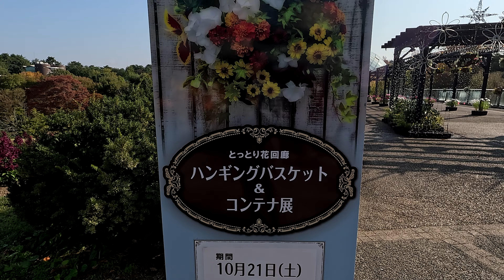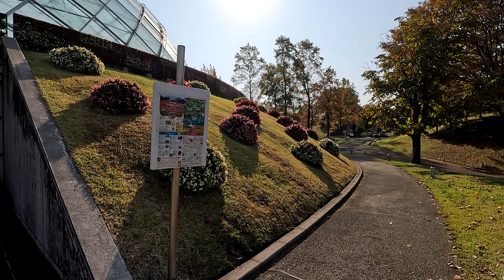紅葉ウィーク 10月26日 木曜 晴れ 実りの秋 とっとり花回廊 美しい花園 日本 鳥取県西伯郡南部町鶴田 とっとり花回廊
とっとり花回廊の入園ゲートからエントランスの展示に進むとたくさんの飾りつけの花壇やガーデンアートが綺麗です完璧なほどに飾り付けられた小屋の周りには楽しいアイテムが色々ありますかわいいハリネズミの置物や鉢植えこの時期はハロウィンやクリスマス等が近いのでその準備も徐々にされています実りの秋でカボチャや実を付けた柿木等もあります今の季節コスモスの花はとても綺麗です特に印象的なのは深紅のコキアです水上花壇へ向かう道でフラワートレインが来ましたよ

紅葉ウィーク
 10月26日 木曜 晴れ
 実りの秋
 とっとり花回廊 美しい花園
 日本
 鳥取県西伯郡南部町鶴田 とっとり花回廊